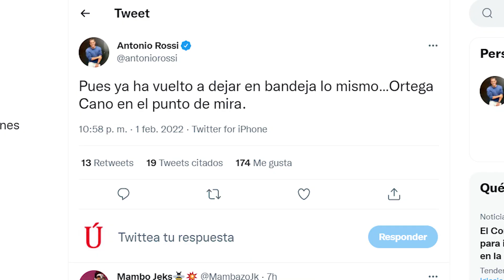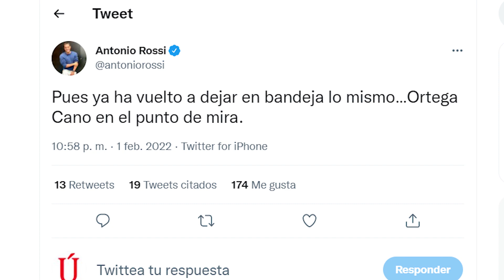¡Se lía! Antonio Rossi DESTAPA FARSA de Rocío Carrasco y Montealto